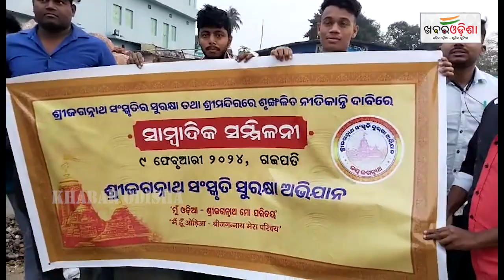ଶ୍ରୀଜଗନ୍ନାଥ ସଂସ୍କୃତି ସୁରକ୍ଷା ଅଭିଯାନ ପକ୍ଷରୁ ସାମ୍ବାଦିକ ସମ୍ମିଳନୀ | Puri | Khabar Odisha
ଶ୍ରୀଜଗନ୍ନାଥ ସଂସ୍କୃତି ସୁରକ୍ଷା ଅଭିଯାନ ପକ୍ଷରୁ ସାମ୍ବାଦିକ ସମ୍ମିଳନୀ | Puri |